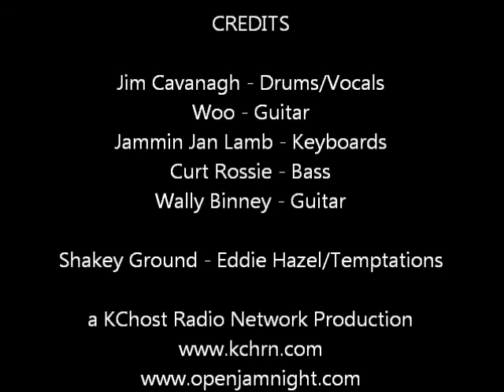Shakey Ground - RG's Sunday - Wally Binney, Woo, Jan Lamb, Jim Cavanagh, Curt Rossie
RG's Sunday Jam 9100 E 35th St S Independence, MO - October 9, 2011 - - Hosted by Rick Eidson, Jammin Jan Lamb, Woo, Dennis Nickell -- A KCHost Radio Network Production